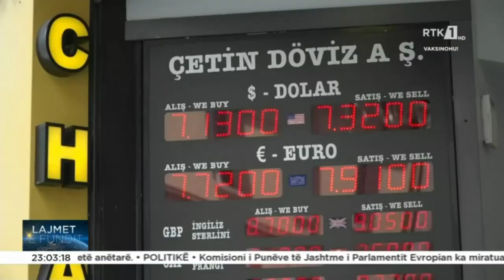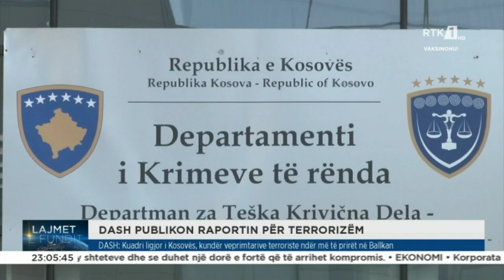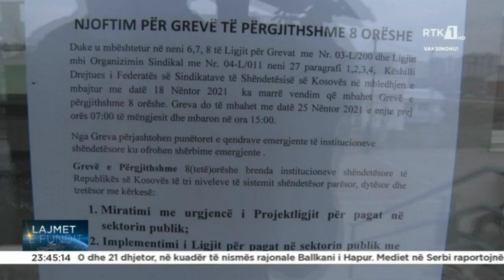LAJMET E FUNDIT 16.12.2021